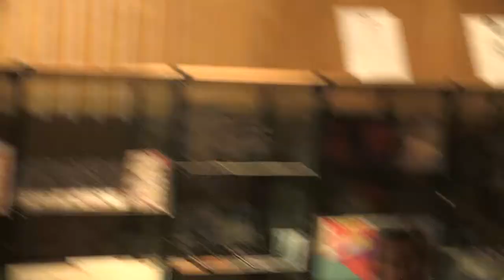Eloïse Decazes & Eric Chenaux 19/05/17 Paris, Médiathèque du Forum des Halles